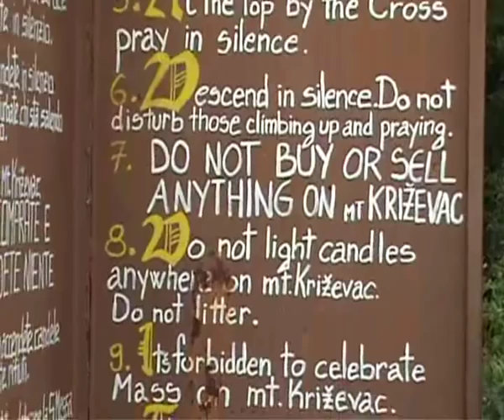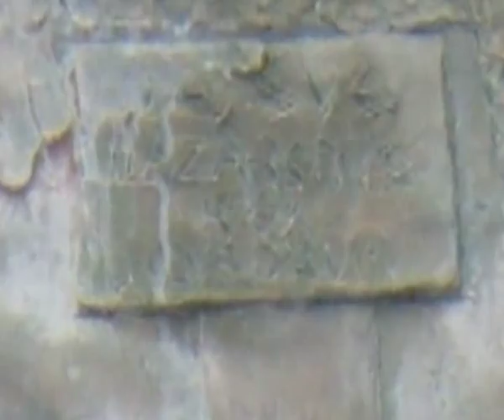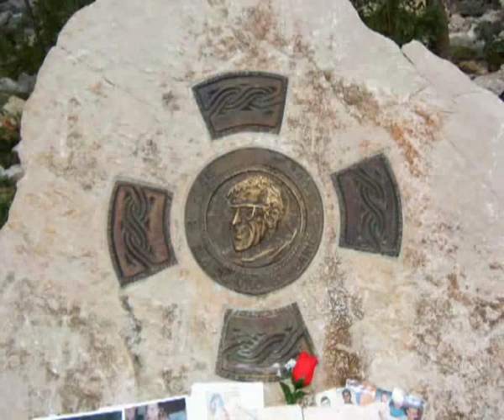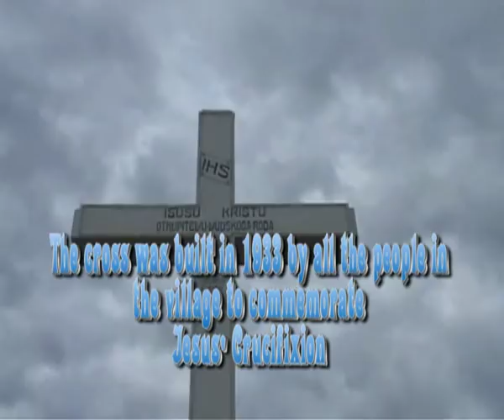Medjugorje - Mt Krizevac HQ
On returning to Medjugorje I decided to put together a whole DVD set. Each DVD on one of the aspects of Medjugorje. The final DVD called "A Pilgrim Returns" was to create music chapters around these aspects. I used Don Francisco's music with his permission. The 10 DVD are 1. Podbrdo (with rosary), 2. Mt Krizevac (with stations), 3. Adoration, 4. Veneration, 5. Mass, 6. Fr Jozo, 7. People of Medjugore, 8. Vicka and Mirjana 9. David Parkes, 10. Talks by priests in hall